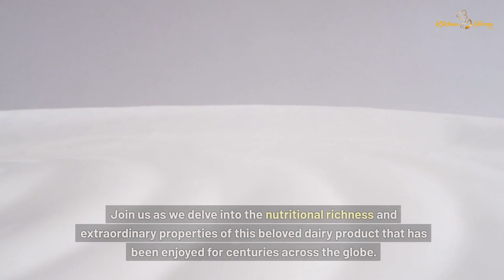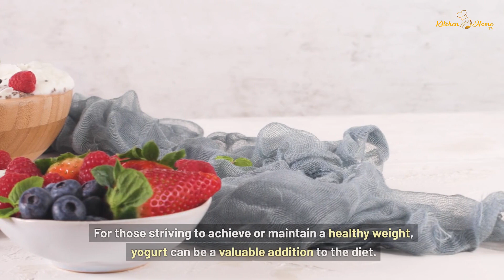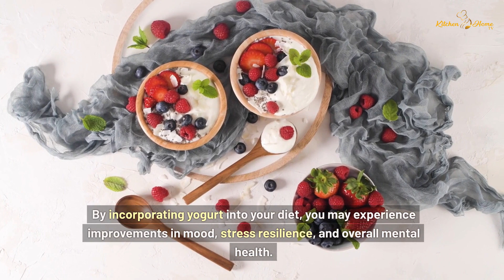Yogurt: Exploring Its Health Benefits and Nutritional Value for Everyone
🥛 Indulge in a journey of creamy goodness with our enlightening video, "Health Benefits of Yogurt: The Dairy Delight for Wellness!" 🌿 Delve into the rich flavors and extraordinary health benefits of yogurt. 💪 Discover how this probiotic-rich dairy product, brimming with vitamins, minerals, and beneficial bacteria, offers a myriad of advantages. 🍽️ From supporting gut health to boosting immunity and promoting bone health, yogurt is a delicious addition to any diet. 🌱 Explore its role in aiding digestion, enhancing weight management, and contributing to overall well-being. 🌟 Join us on this flavorful journey as we uncover the remarkable health benefits of incorporating yogurt into your diet!

-= Kitchen Home TV =-